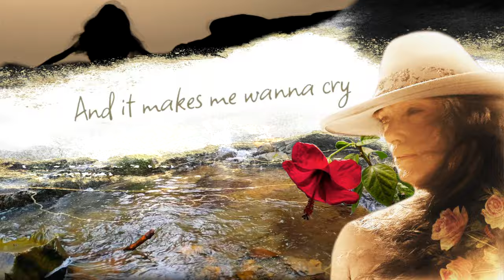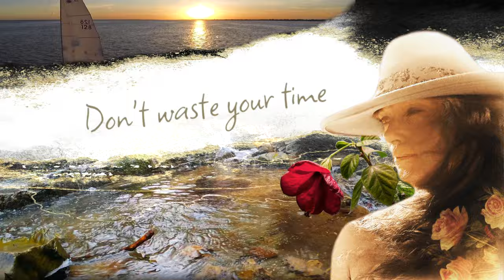Heather Richards | Wasted Years | (Cover)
Heather Richards is an American singer-songwriter from the Adirondacks. Wasted Years is a song that was performed by Iron Maiden in 1986 and I do my own bluegrass style of this song!
It’s a song that is a message to stop worrying about the time wasted in the past and emphasizes the importance of living in the present.
Credit for the Lyric Video & Production on the song goes to Lakota Productions